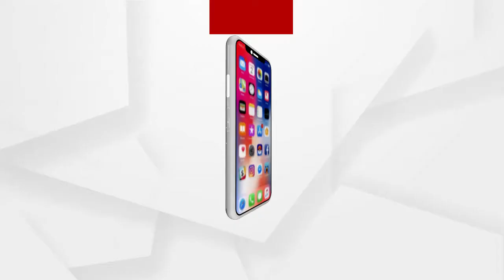ପୁରୀରେ ସାଇକ୍ଲୋଥନ କାର୍ଯ୍ୟକ୍ରମର ଆୟୋଜନ କରାଯାଇଛି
ମିନିଷ୍ଟ୍ରି ଅଫ ପେଟ୍ରୋଲିୟମ ଏବଂ ନାଚୁରାଲ ଗ୍ୟାସ ତରଫରୁ ପୁରୀରେ ସାଇକ୍ଲୋଥ୍ରନ କାର୍ଯ୍ୟକ୍ରମର ଆୟୋଜନ କରାଯାଇଛି । ଏହି ସାଇକେଲ ଶୋଭାଯାତ୍ରାରେ ଅନେକ ସ୍କୁଲ, କଲେଜ ପିଲା, ବିଭିନ୍ନ କ୍ଲବର ପିଲା ଓ ଆଇଓସିଏଲ କର୍ମଚାରୀ ଅଂଶ ଗ୍ରହଣ କରିଛନ୍ତି.
ଅଧିକ ଖବର ପାଇଁ ଡ଼ାଉନଲୋଡ କରନ୍ତୁ “Argus News” ଆପ୍